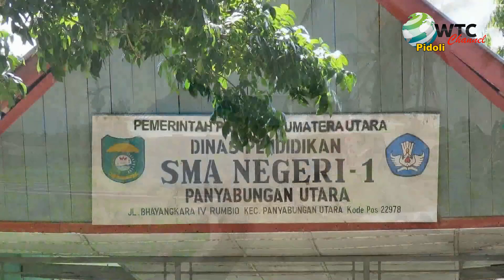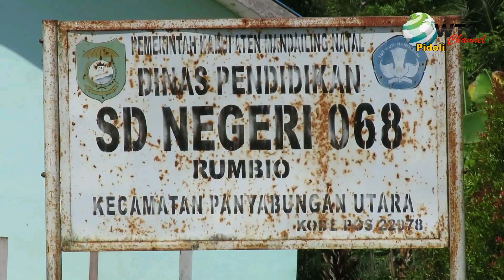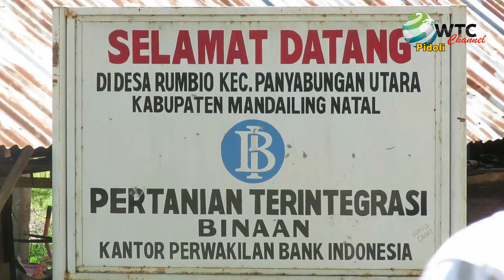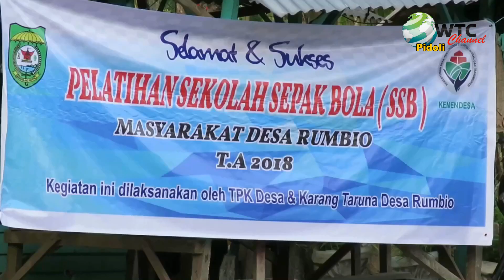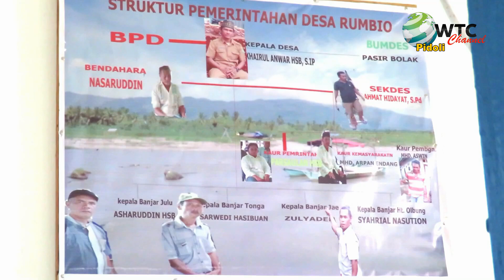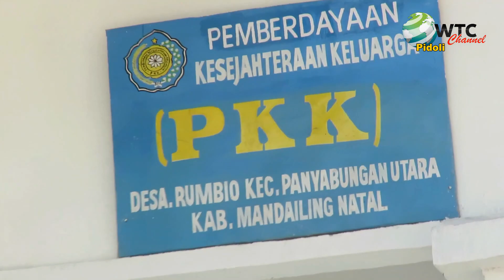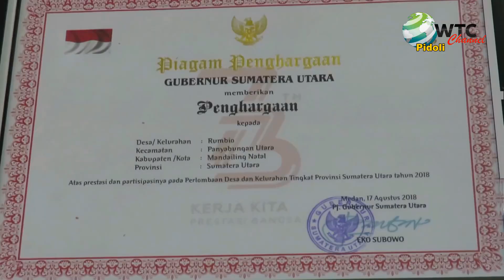Profil Desa Rumbio Salah Satu Desa Teladan di Kab. Mandailing Natal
Desa Rumbio Salah Satu Desa Teladan dan Berprestasi di Kabupaten Mandailing Natal